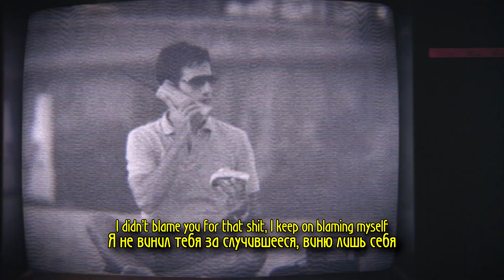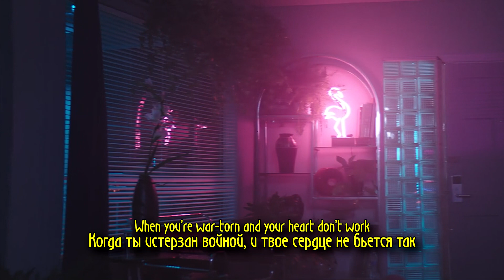DRO KENJI – MYSELF НА РУССКОМ + LYRICS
БЕЗДЕЛЬНИК